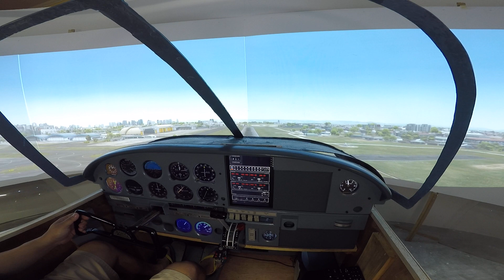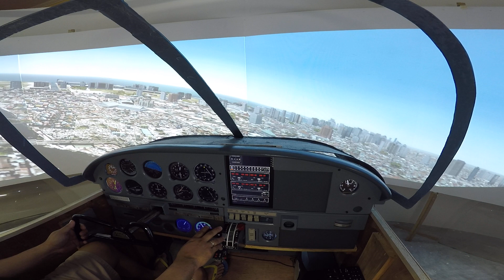Prepar3d A2A Piper Cherokee @ NAIA(Manila, Philippines) RPLL - RWY06 (DAY)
Prepar3d v3
true 200 field of view
A2A Piper Cherokee PA28
Plaridel Airport, Bulacan, Philippines - RPUX
Immersive Display Pro

4 Short Throw Projectors - BENQ MX618ST (XGA)
4m diameter curved wood screen

1- Computer for Flight Sim Prepar3d
Specs:
GTX 1080
i7 - 6700k CPU @ 4.00GHz
RAM: 16.0gb
64bit OS

1- low computer specs for Air Manager (latest version)

5- Raspberry Pi - Air Player Raspberry Pi (Screen Gauges)

30-40 FPS